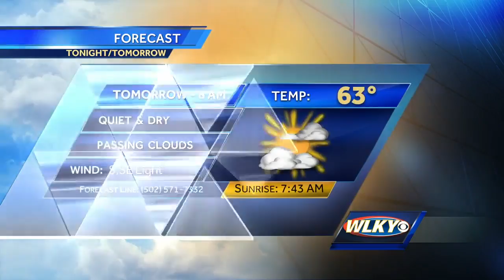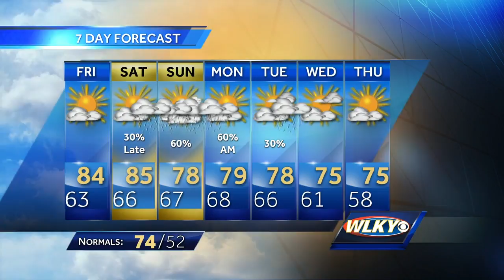Cloudy evening forecast